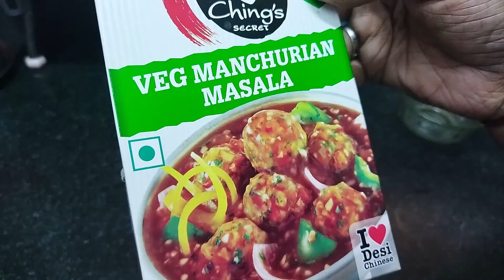వెజ్ మంచూరియా | Veg Manchurian in Telugu | Cabbage Manchurian - With Gravy Restaurant Style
వెజ్ మంచూరియా  గ్రేవీ తో | Veg Manchurian with Gravy in Telugu | Cabbage Manchurian with Gravy in Telugu | Veg Manchurian in Restaurant Style| వెజ్ మంచూరియా  సాస్ తో | Veg Manchurian with Sauce in Telugu | Cabbage Manchurian with Sauce | Veg Manchurian in Restaurant Style | ವೆಜ್ ಮಂಚೂರಿಯಾ